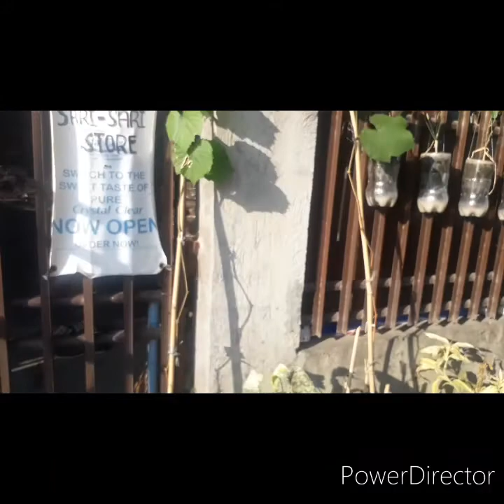Backyard Garden Tour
This video was the second tour on my backyard garden, to update you mga kaGarden on my plants. particularly on my okra (lady finger) plants, grapes vines, egg plant and pomegranate plants.

Taralets, join with me in this tour on my mini backyard garden...let's go!